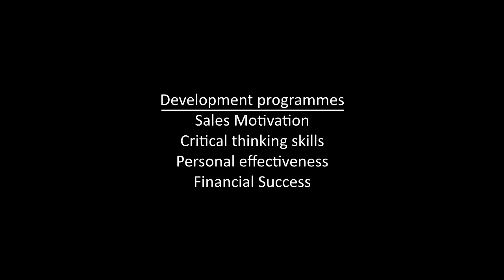International Motivational Speaker, Mr Christian Chua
International Motivational Speaker Christian Chua is based in Singapore.
Christian Chua is an international master class motivator. He has helped thousands of individuals achieved success in their lives. With over 17 years of professional speaking experience, he incorporates good, clean humours in all his presentations. Coupled with cutting edge content he has established himself as a choice speaker for local and international events.

Christian's career spans over a decade. He is well respected for his expertise in Human behaviour transformation, Change management, People Skills, Sales Motivation, Communication and Life Strategies. Christian has also authored seven successful books, including the hugely popular ‘How to be a Success Magnet’, 'Making a Fortune while Sipping Coffee’ and ‘The Referability Factor’. He has been featured in the media regularly, from the radio, television and the Internet to magazines and newspapers. His articles have been published in The Straits Times and other periodicals.

Most notably, Christian has been accredited as a Certified Speaking Professional by the National Speakers’ Association of America. He is one of only a small  number of Singaporeans ever to achieve this accreditation.

Christian uses his quick wit and humour and engages his audience easily.

He was the President of the Asia Professional Speakers Association (Singapore) 2008/09 and it was in this capacity that he represented Singapore in the Global Speakers Federation (GSF) meeting in New York.

In May 2015, he had the privilege of speaking to a royalty, the Princess of Brunei and subsequently had the privilege of having a Royal audience with Her majesty.